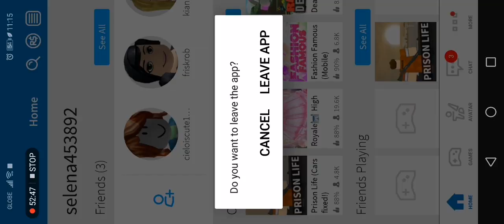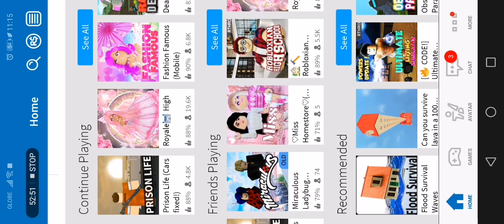22 May 2019